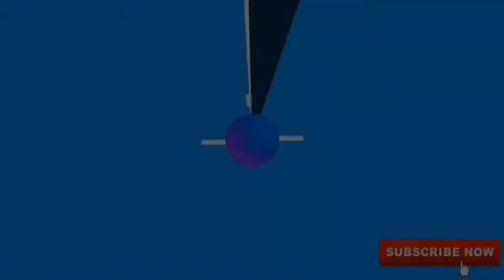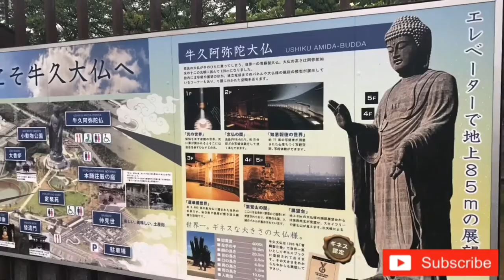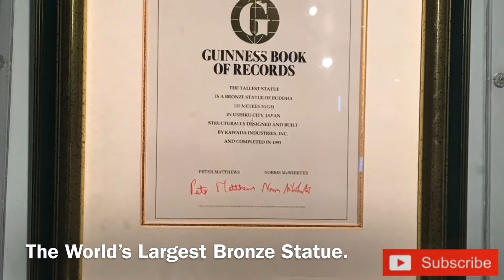The Huge And Beautiful Statue of Ushiku Daibutsu [4K]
Hello Guys...

Just wanna share my Trip to Ushiku Daibutsu in Japan,I’m speechless...this is Amazing Statue ...

I’ve been to One of The Tallest Statue in The World Located At Ibaraki Prefecture Japan...

If you want to get some ideas where to go to japan, feel free to visit my Travel Time Playlist... Thank you in advance Maraming Salamat po:)